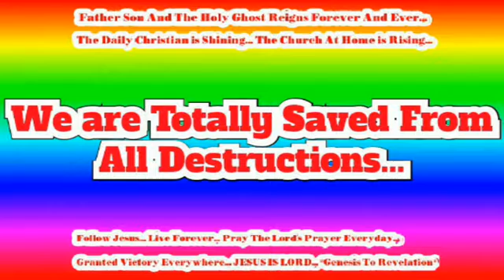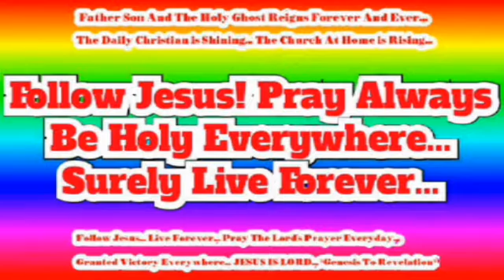So Amazing We Have Been Raised With Christ...